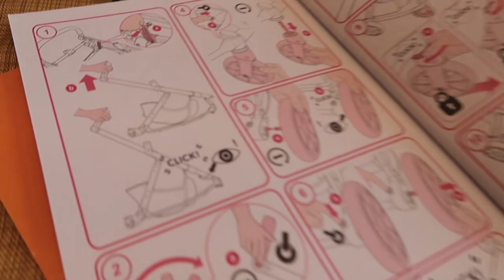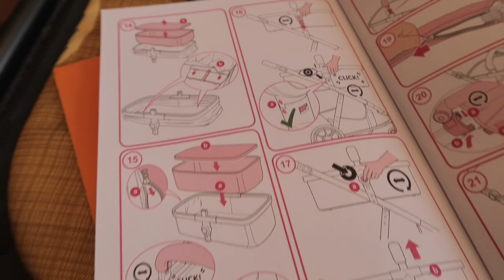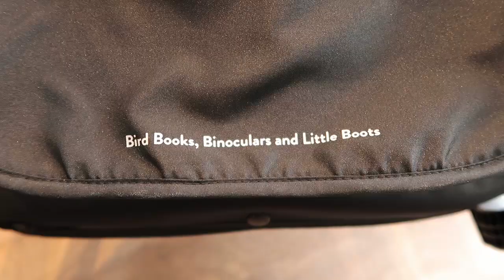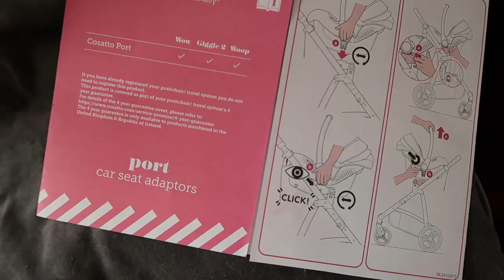Cosatto Giggle Quad Unboxing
The unboxing and set up of the Cosatto Giggle Quad. I filmed the frame assembly, carry cot and Cosatto Port car seat. The set also comes with push chair seat which is not shown as I have left it in storage until it's needed!

The colour is called "spot the birdie" and is absolutely gorgeous! We have our first baby girl due in July 2020 and thought this beautiful colour would be perfect for both Summer and a little ray if sunshine in winter too. I really like the base of the carry cot and pushchair being dark grey as i feel this will hide any marks.

When it came to unboxing I was really impressed at how minimal but effective the packaging was, with most being recyclable cardboard and limited plastic. The instructions are incredibly clear and easy to follow (and probably a bit unnecessary, it's pretty intuitive to put together!)

My first impression of the system is the build quality is excellent, the mechanisms to open and close work smoothly and easily and the weight is what I expected! I will pop a full review up when our girl makes her arrival!